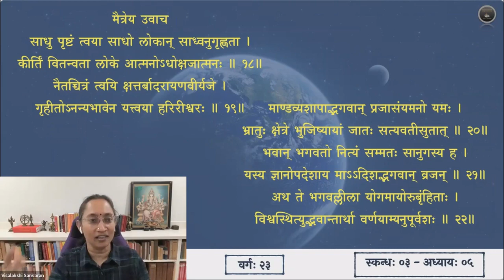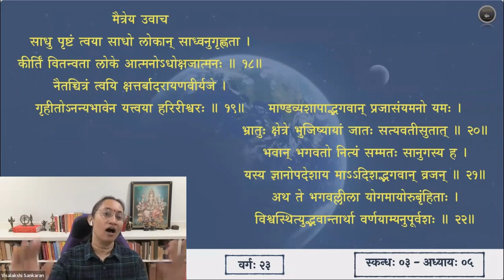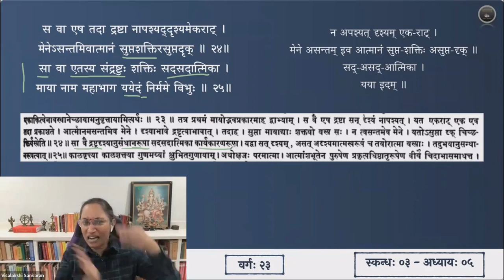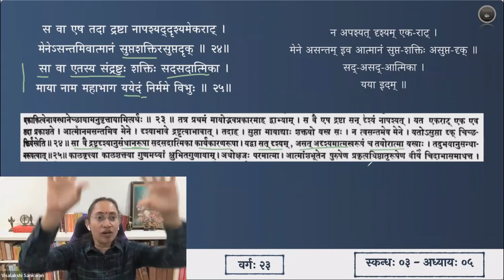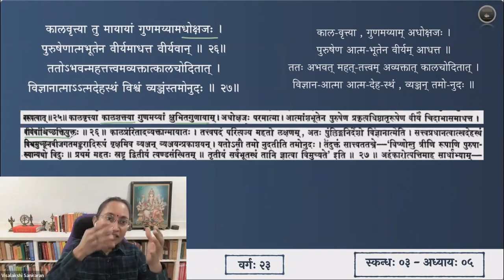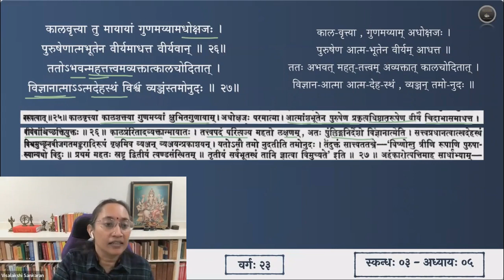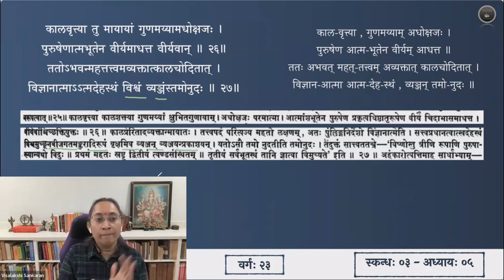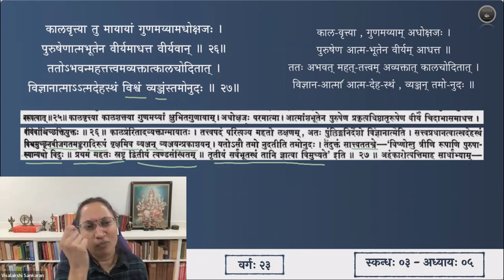श्रीमद्भागवतम् — भावार्थदीपिका — Skanda 03 — Chapter 5 — Slokas 23-27 — Session 23